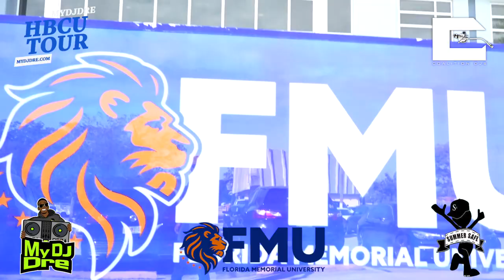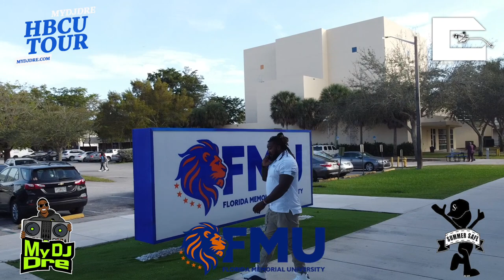Florida Memorial University Recap 2023 HBCU Tour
Stop 4 on the MyDJDre & Summer Safe Atlanta HBCU Tour. Miami, Florida.